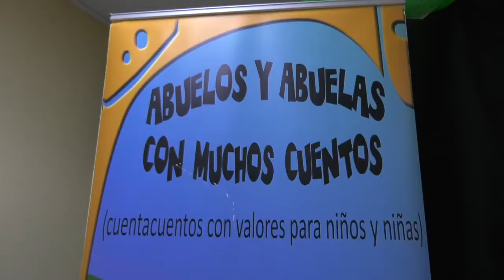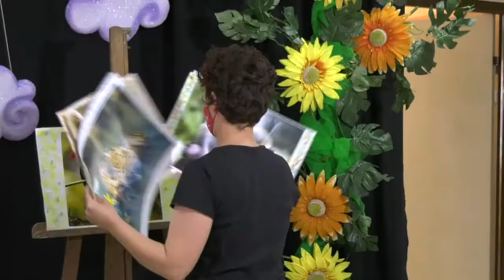CHICLANA | EL AYTO. ADAPTA EL TALLER ABUELOS Y ABUELAS CON MUCHOS CUENTOS A LA NUEVA SITUACIÓN